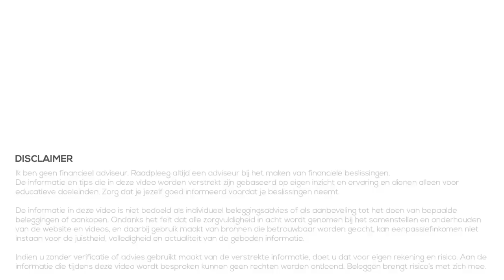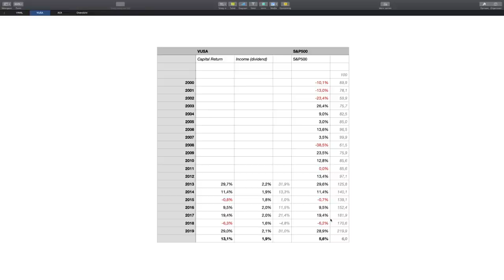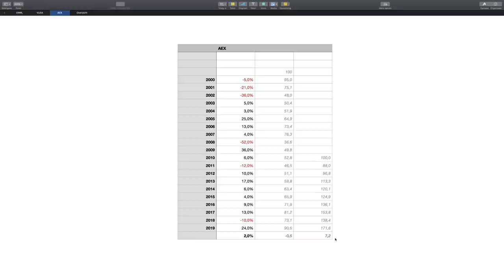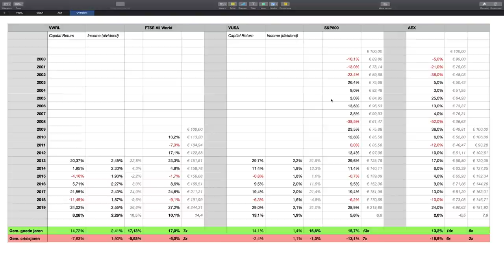Gemiddeld Rendement bij Beleggen (2020)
Welk rendement is realistisch als je gaat beleggen?

Als je gaat beleggen wil je graag berekenen wat de mogelijkheden zijn. Maar wat is een realistisch gemiddeld rendement? Je hoort vaak 7% per jaar, maar is dat nog steeds zo?

In deze video bekijk ik 3 beurzen en 2 aandelen om te zien wat de rendementen de afgelopen 10-20 jaar zijn geweest om tot een gemiddelde te komen.